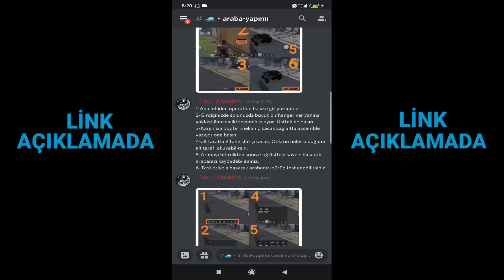8. SEZON 2. BÖLÜM//LAST İSLAND OF SURVİVAL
Telefondaki sorunu gidermek için youtubedaki her şeyi denedim ama sonuç alamadım. Umarım düzelir de oyunu bırakmak zorunda kalmam.